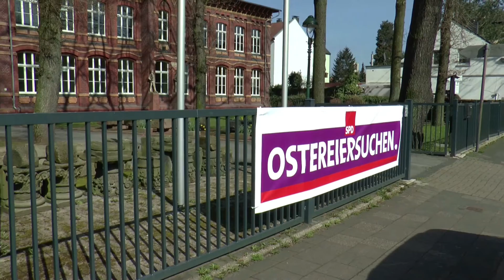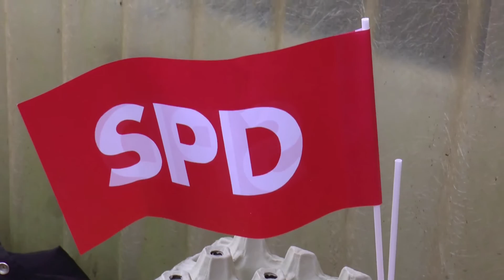Traditionelles Ostereiersuchen beim SPD Ortsverein Unser-Fritz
Wie in jedem Jahr, so hat der SPD Ortsverein Unser-Fritz auch in diesem Jahr sein Traditionelles Ostereiersuchen für die Kinder aus dem Stadtteil durchgeführt. Leider musste die Veranstaltung dieses mal, im Gegensatz zu den vergangenen Jahren ausschließlich auf dem Hof des Heimatmuseums stattfinden, da das Heimatmuseum im Moment umgebaut wird. Aber das hat dem Spaß aller Beteiligten keinen Abbruch getan, im Gegenteil, bei herrlichem Frühlingswetter hatten Groß und Klein einen riesen Spaß. Viele Bürger und Kinder sind der Einladung des SPD Ortsvereins gefolgt und gemeinsam haben alle einen schönen Nachmittag verlebt. So ist der Ortsvorsitzende, Uwe Purwin, auch zufrieden mit der Resonanz, dass zeigt uns, dass wir auf dem richtigen Weg sind, so Purwin und deshalb wird es auch im nächsten Jahr die beliebte Jagt nach den bunten Ostereiern geben.